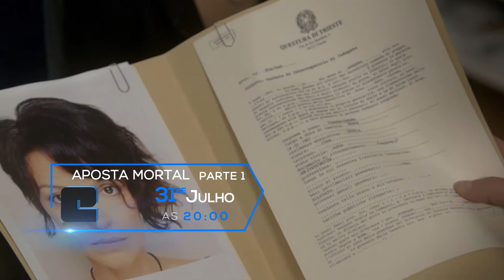Aposta Mortal Parte 1